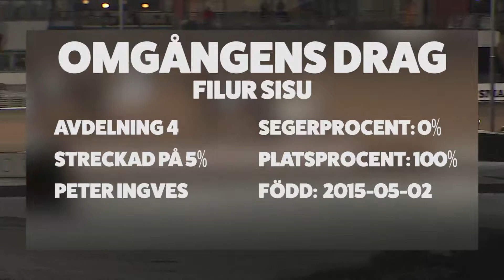TipsHörnan Trav #2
Daniel Wassberg kommer med ett p76-systemförslag.